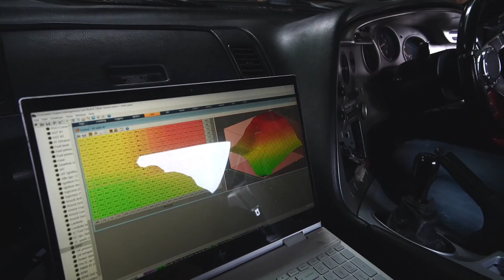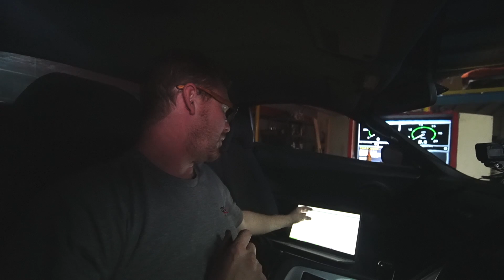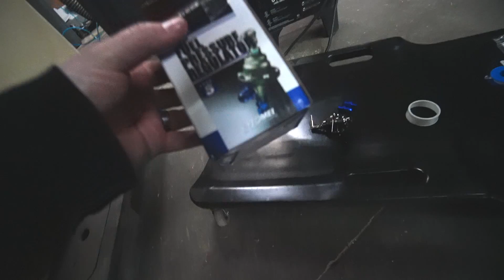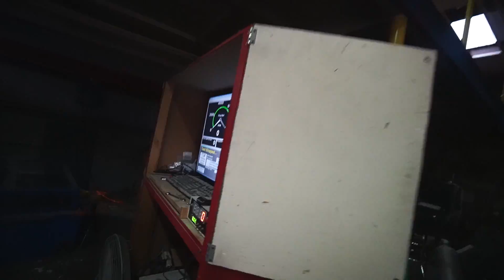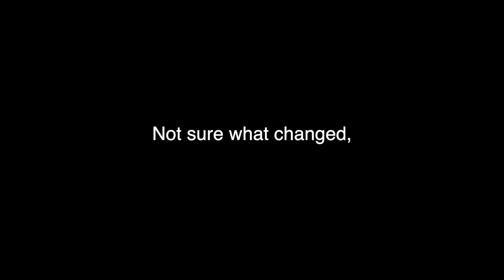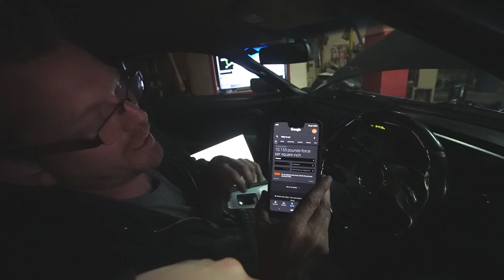HOW MUCH POWER will eBay turbo Supra make?? DYNO DAY!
THE MOMENT WE HAVE BEEN WAITING FOR! How much power will a $650 turbo kit make strapped onto a BONE STOCK 2JZ-GE?
Hit up Trackstar Motorworks for your tunes!